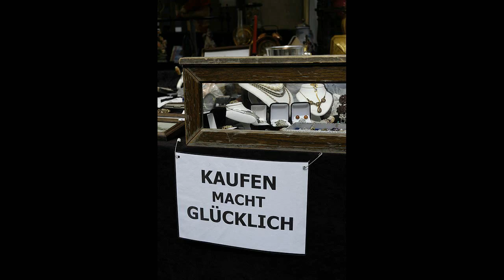Termin: Trödlermarkt in Furtwangen 2013